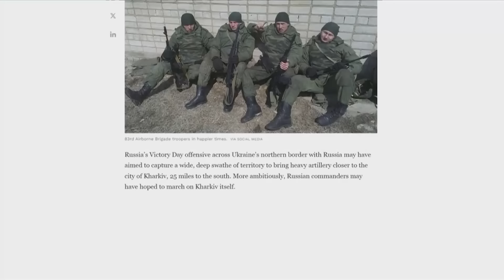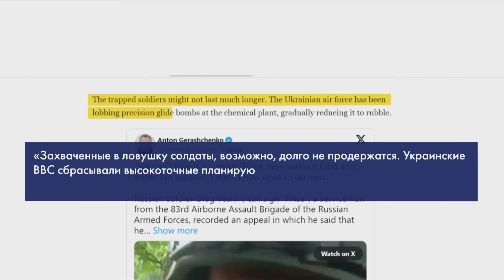РАЗБИТЫ В ХЛАМ под ВОЛЧАНСКОМ! ОСТАТОК РОССИЙСКОЙ АРМИИ в ОТЧАЯНЬЕ | ГЛАВНАЯ НОВОСТЬ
ВСУ разгромили под Волчанском элитную 83-ю воздушно-десантную бригаду РФ! Российское наступление на Харьковщине не привело к ожидаемому Россией результату. 30 тысяч солдат РФ застряли в районе города Волчанск всего в нескольких километрах от украинской границы, а 83-ю бригаду РФ отвели для восстановления из-за потерь! Обо всех деталях рассказал Владимер Рабчун!